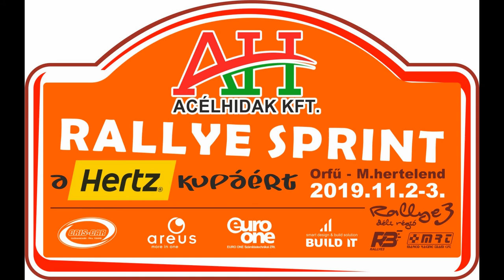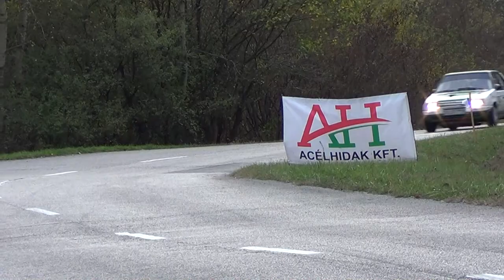Téczely-István Skoda Favorit / Acèlhìdak Rallye Sprint a Hertz kupàkèrt 2019.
Téczely Tamás és István Imre kisfilmje,a 2019-es èvadzáró,magyarhertelendi R3-ról. /TheLepoldMedia-2019./